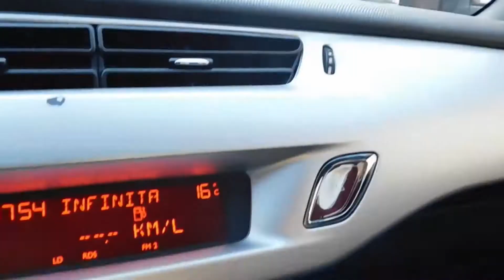Citroen C3 Diesel 2014